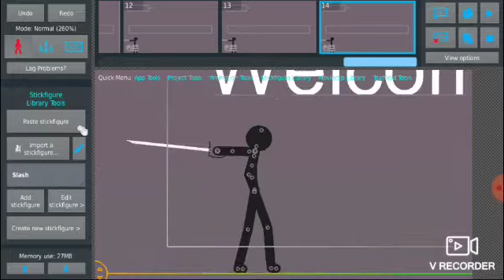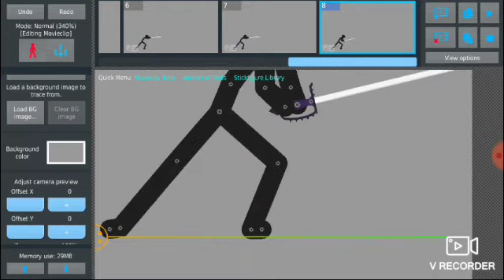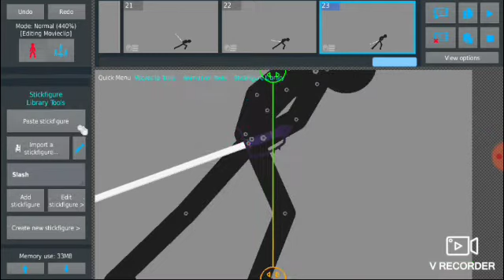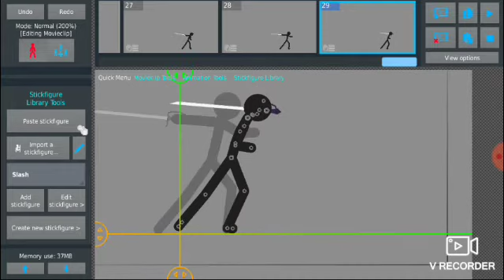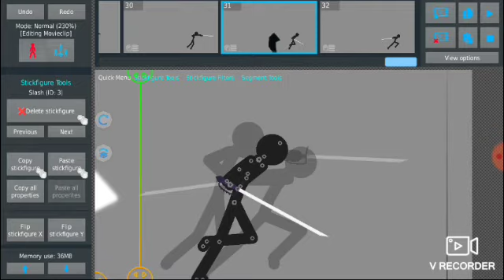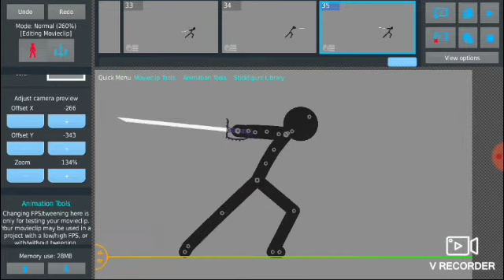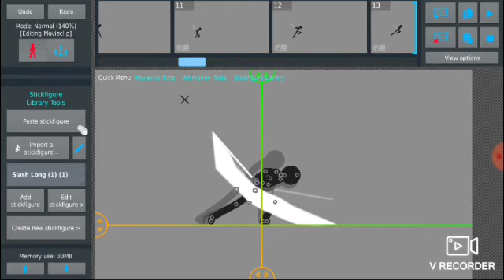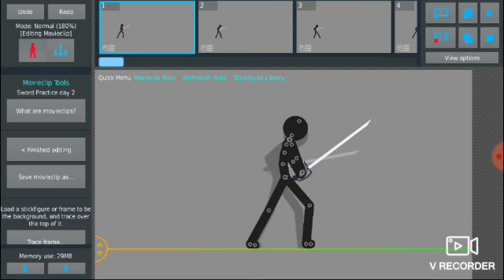Day 2 Practice Sword😁😑😏 |Stick Nodes Pro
Made By: Black Animation Studios
This video took a while but yup it's day 2 done. ill try to have day 3 done earlier.

Also plz give me suggestions for the 31 days challenge